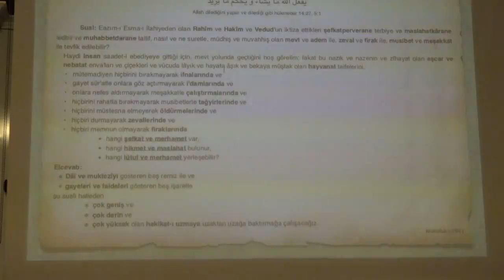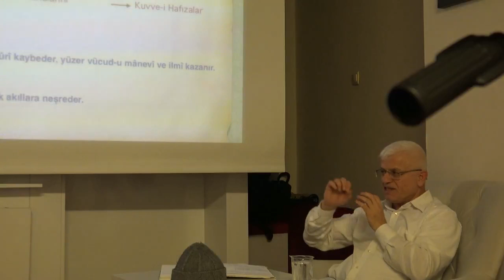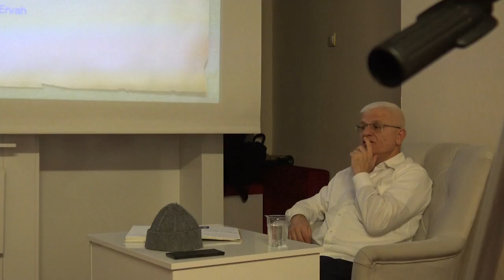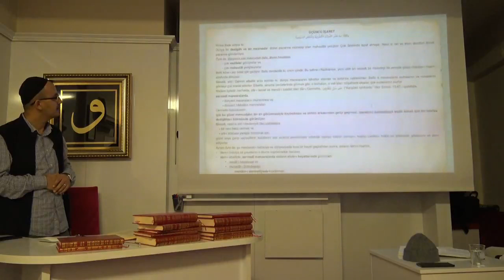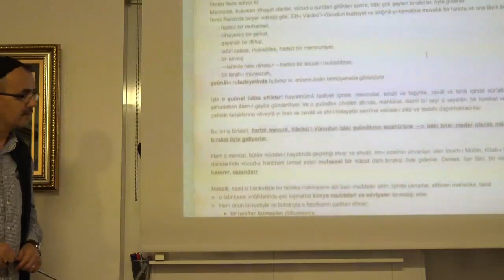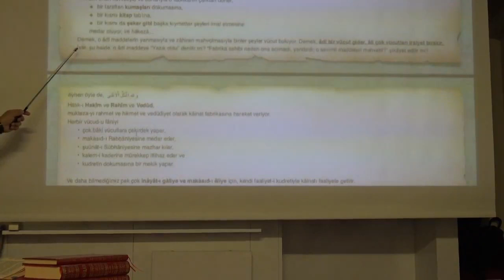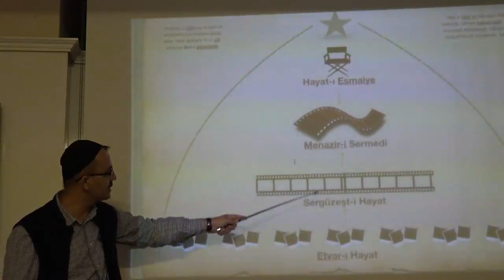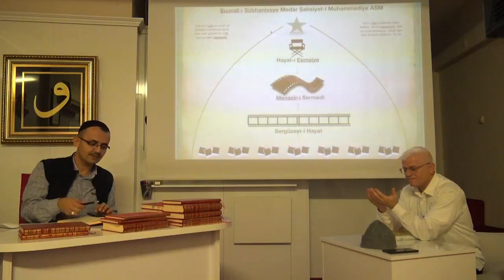24 Mektub-4..(Kainattaki hadsiz faaliyetin sırrı ve hikmeti)..Osman Akkaya